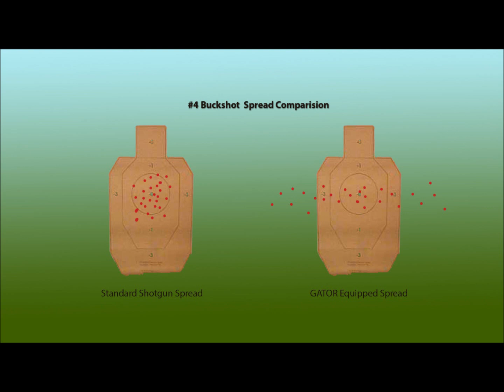GATOR Shotgun Spreader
Paradigm SRP's GATOR is a modern version of the Duckbill shotgun spreader that was used in Vietnam by the US Navy SEALs. The original Duckbill spreader proved to be extremely effective and deadly in close quarter combat environments.   Although very effective, the Duckbill spreader did have a propensity to fracture after extensive use. Paradigm SRP has overcome the Duckbill's original issues by totally re-engineering, yet still keeping its combat effectiveness.

The GATOR spreads the shot out into a narrow horizontal pattern.  It is excellent for certain tactical applications, home defense, and hunting situations in thick brush against fast moving 4 legged or 2 legged game.

Like its predecessor, the GATOR is designed to be most effective when using #4 lead buckshot, which allows it to spread into an optimal pattern that enhances ones ability to put lead on target. NOTE: The GATOR has been tested with 00 Buck, but we do not recommend its use due to the potential for poor pattering. STEEL SHOT OR SLUGS SHOULD NEVER BE USED.

    Spreads shot up to 6 feet at 12 yards
    Reduces felt recoil
    Easily installed on any choke equipped shotgun
    Door breaching capable

A percentage of the GATOR profits will go to support the National Navy UDT-SEAL Museum